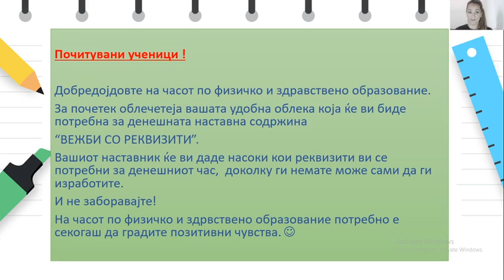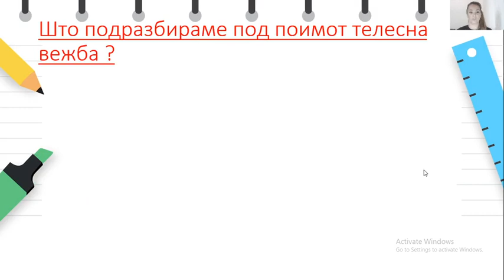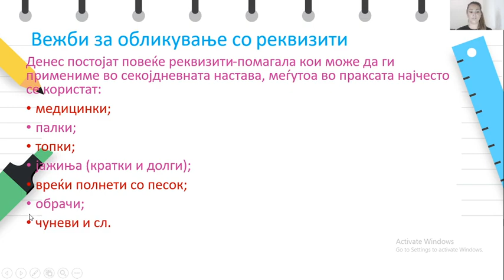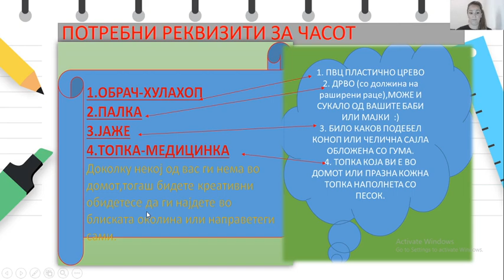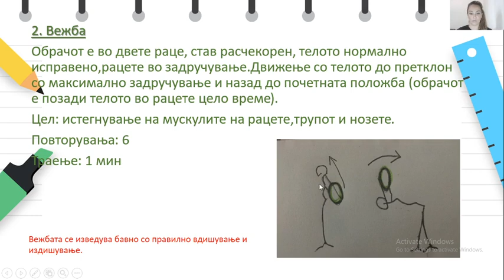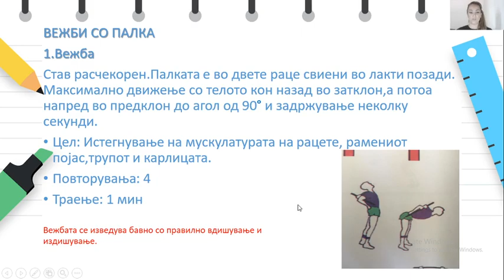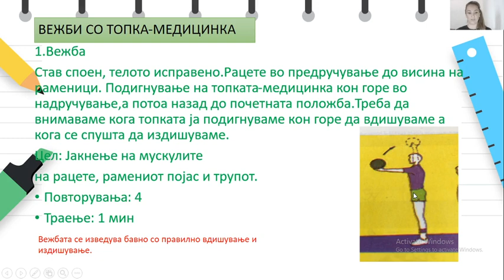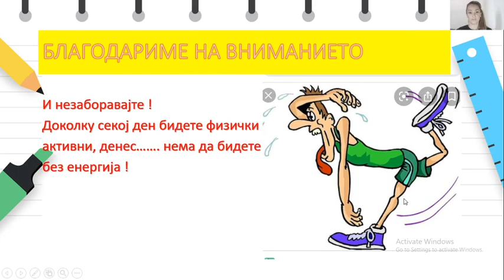VIII одделение - Физичко и здравствено образование - Вежби со реквизити